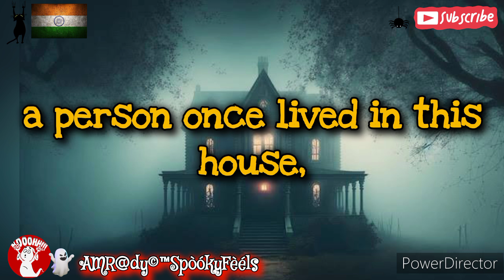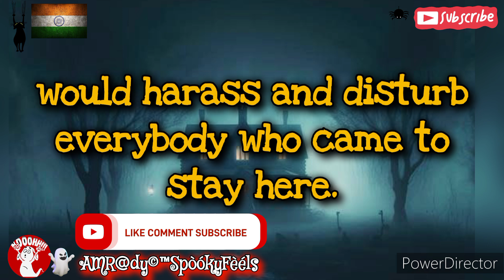The Legend of the Sorcerer's House: India's Most Haunted Location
Welcome to the bone-chilling exploration of India's Most Haunted House! Join us on a nerve-wracking journey through the infamous "Sorcerer's House" in Guwahati, Assam. Brace yourself as we unravel the spine-tingling mysteries and ghostly legends lurking within its walls. From restless spirits to eerie paranormal activities, this HAUNTED HOUSE will send shivers down your spine! Dare to discover the dark secrets of this terrifying location in the heart of India. Get ready for a hair-raising adventure as we delve into the supernatural phenomena that make this haunted abode a must-visit for thrill-seekers and ghost hunters alike. Don't watch alone!

Video Playlist: Assam-India's Most Haunted & India's Most Haunted

This video is located under the Assam-India's Most Haunted Playlist / India's Most Haunted Playlist, which can be found in this Channel's Playlist Section.